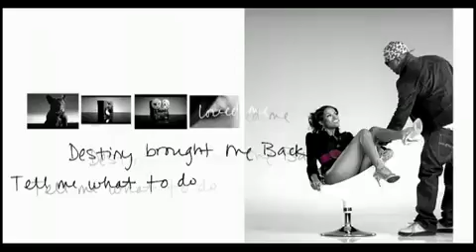The Dream feat. Fabolous - Shawty Is A 10